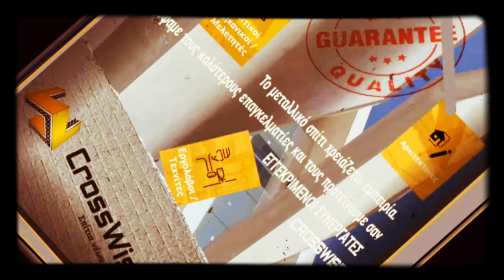How looks like a CrossWise House?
Video with houses builded in Cyprus, by using CrossWise systems.